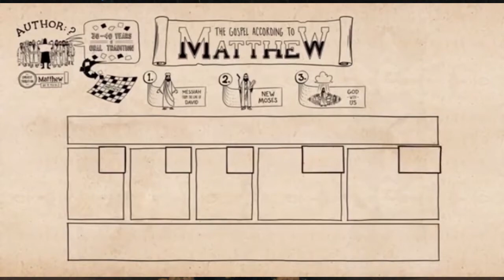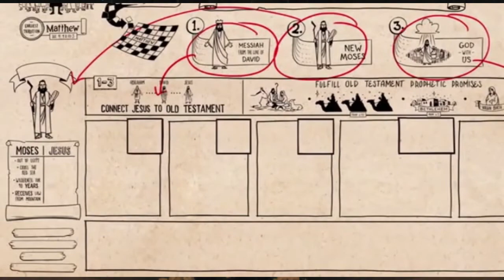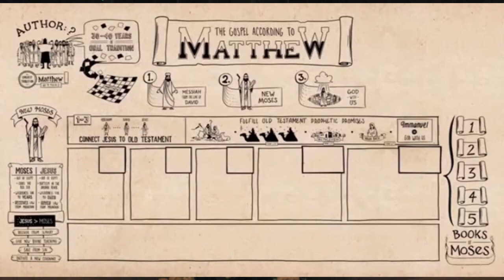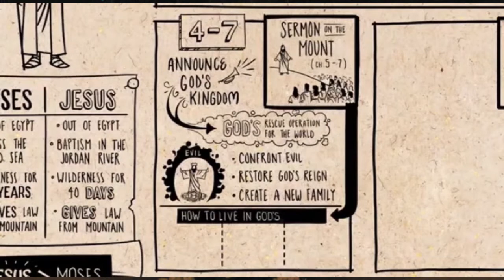Sermon: The Gospel of Matthew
9:00am Service

Glen Miller

Sermon Series:  New Code for Life – The Sermon on the Mount

The Gospel of Matthew